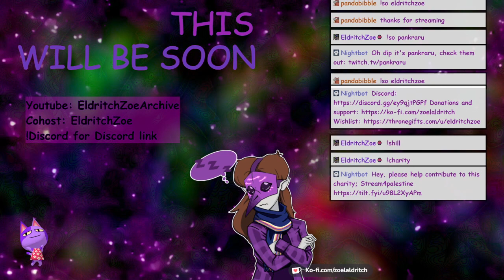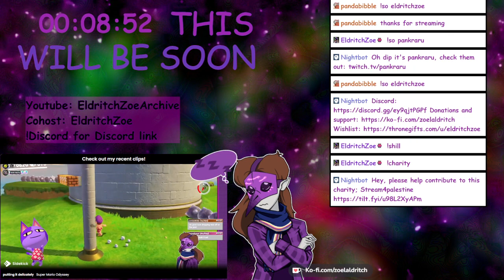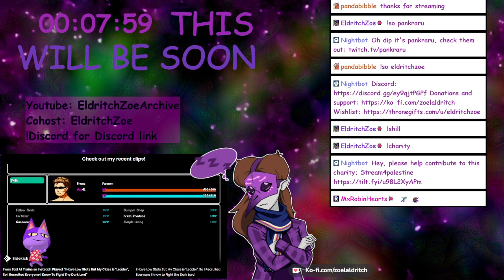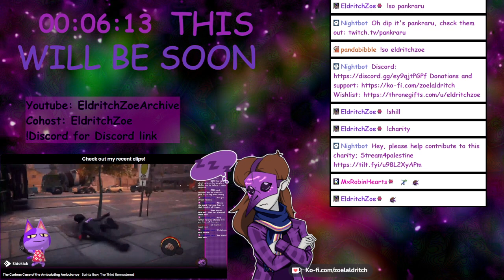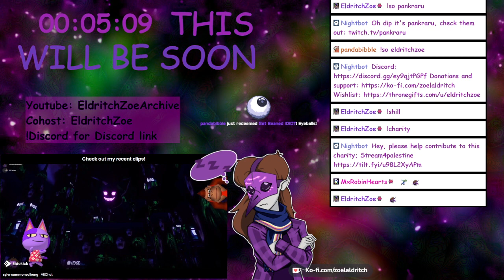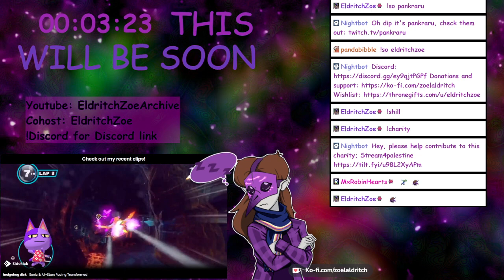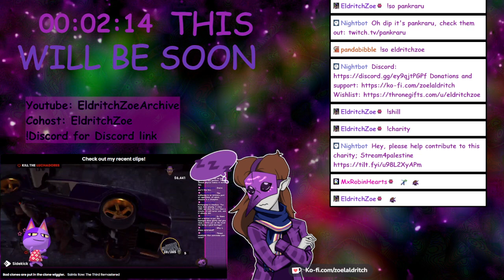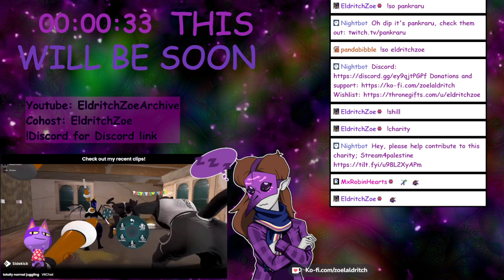Zoe gets tired, learns a Yugioh deck: Yu-Gi-Oh! Master Duel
I summon Large Woman!

Stream intro/BRB music by Quinn K.